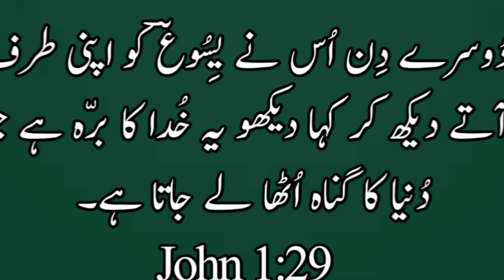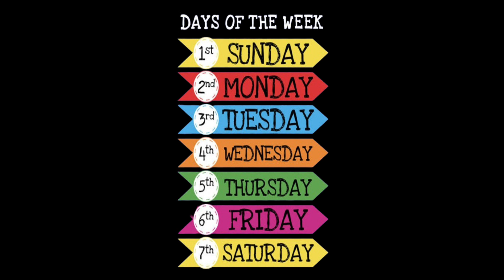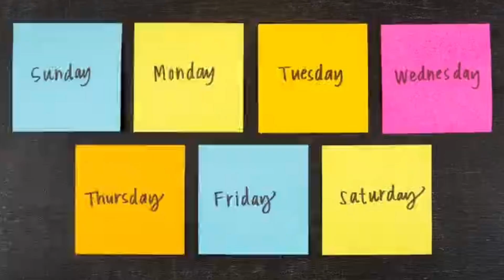Why celebrate Christmas on December 25? | Opposed to Xmas | Jesus Christ born | Zeeshan Anil